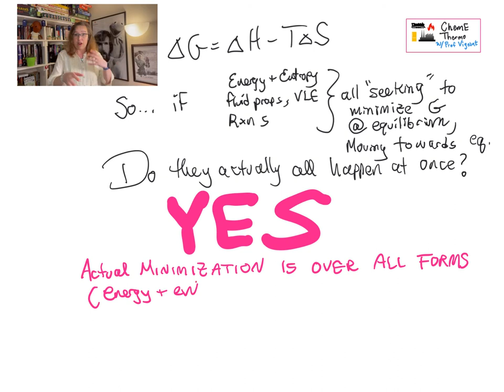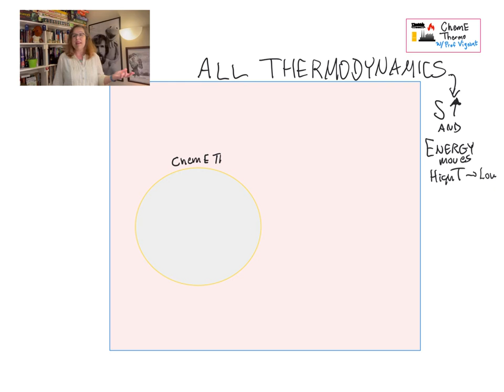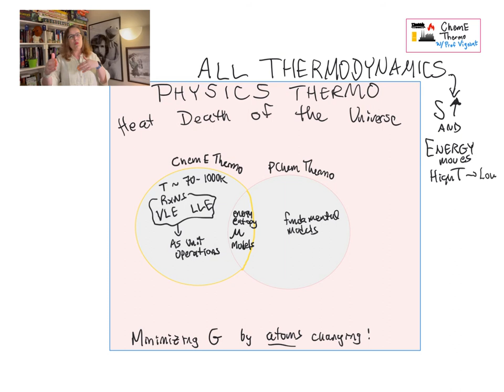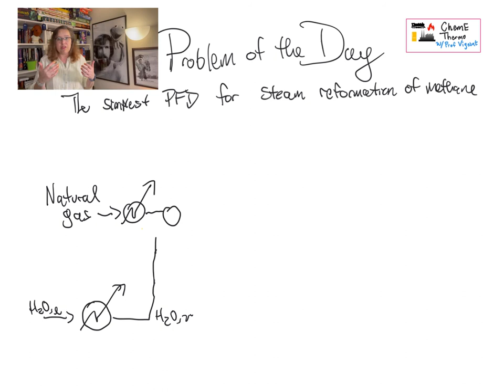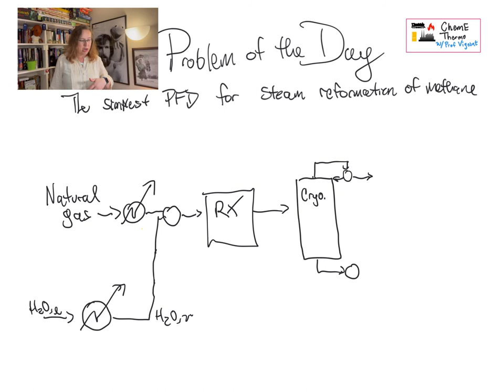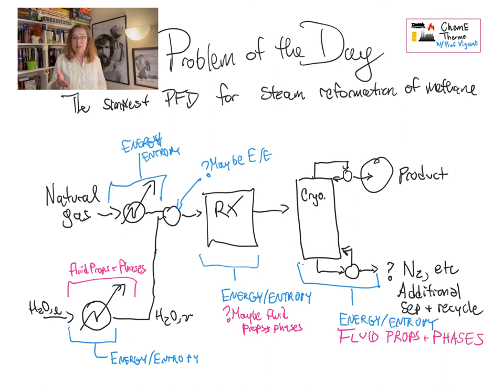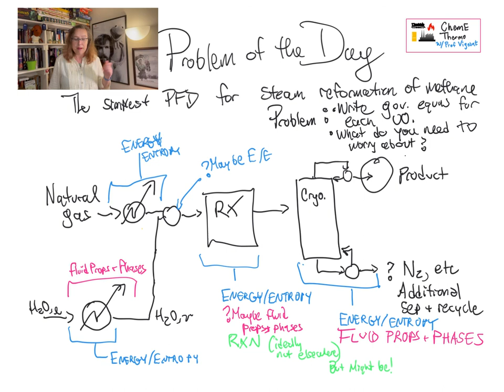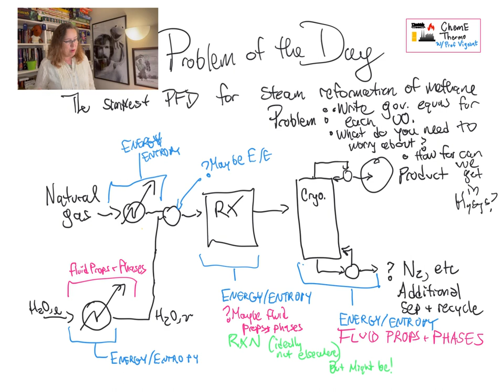Thermodynamics Problem of the Day - Everything Happens At Once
Well, it turns out that our three big ideas - energy/entropy balance and cycles; fluid property modeling and phase equilibrium; and reaction equilibrium - aren't actually three separate ideas after all. Let's take a peek at the man behind the curtain, Gibbs Free Energy.